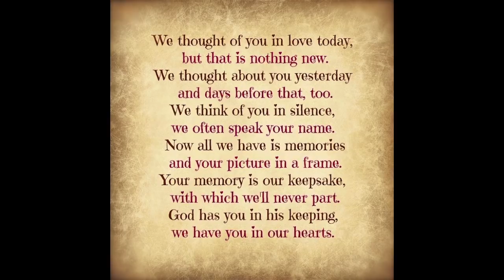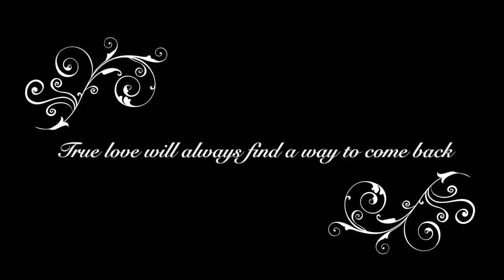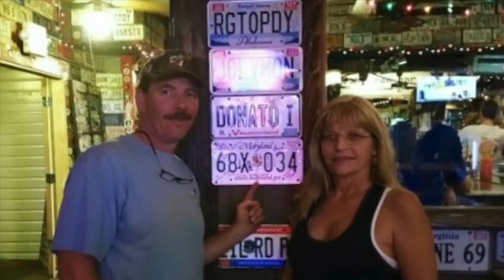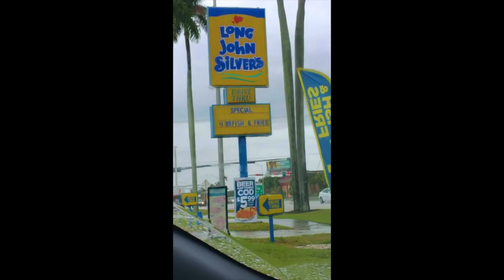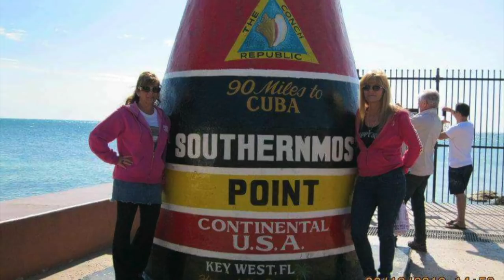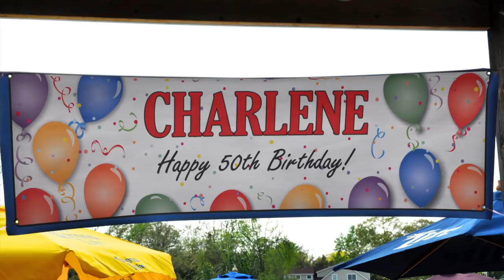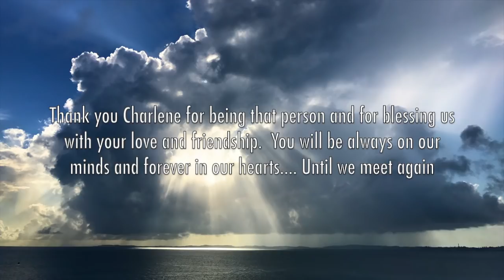Charlene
Always on our minds and forever in our hearts